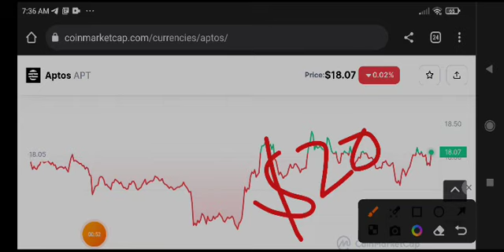Aptos Price Prediction & Analysis! APT Coin News Today